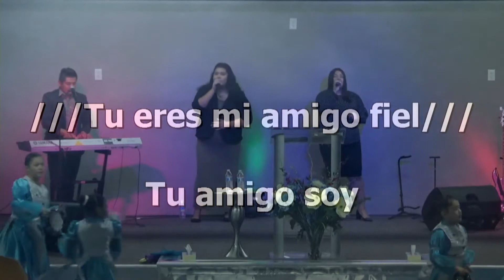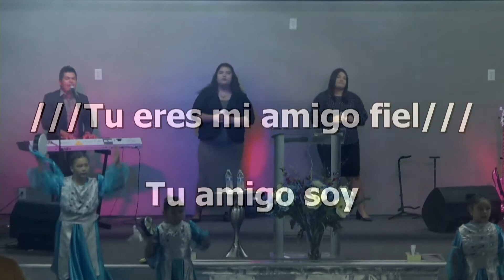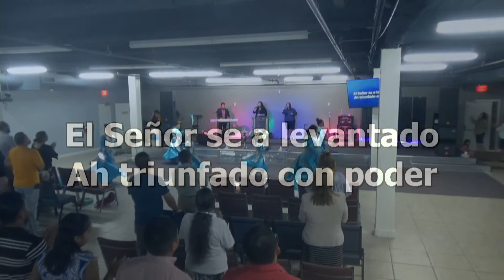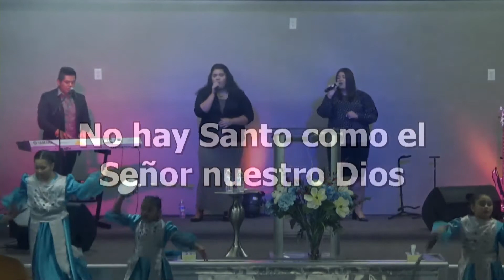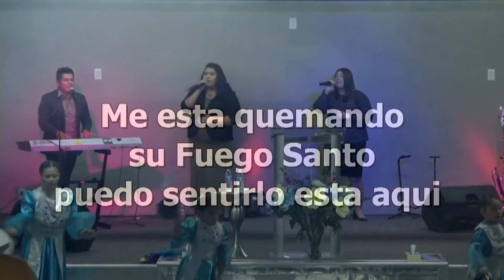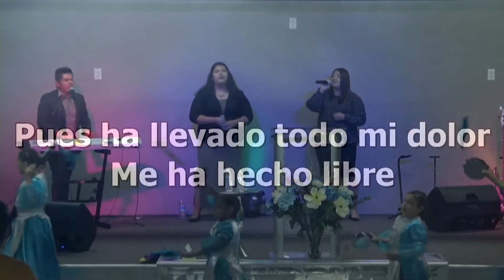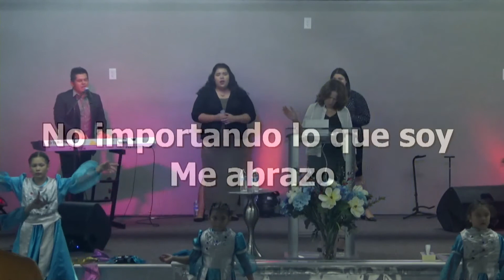alabanza y adoracion domingo agosto 05 2018